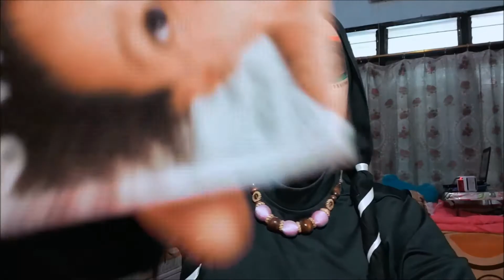tutorial make up indian - tutorial make up untuk foto keren sosial media